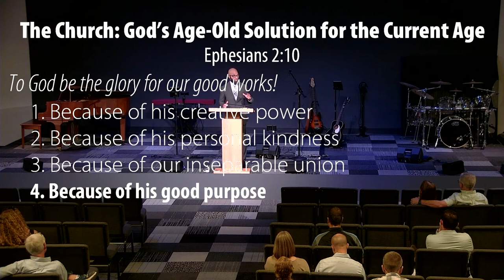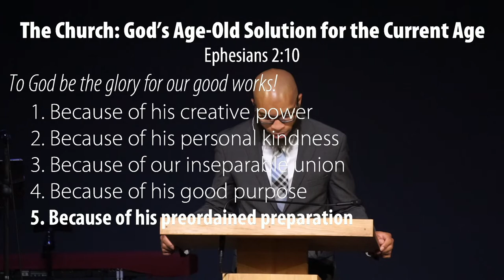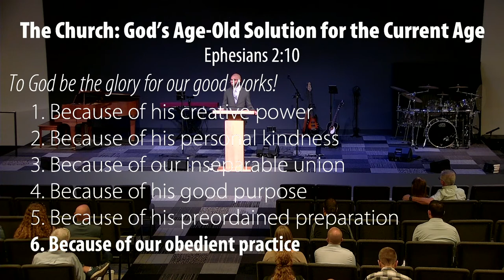Equipping Hour - Omri Miles - Grace Bible Church - 07/03/22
Title: The Church: God’s Age-Old Solution for the Current Age